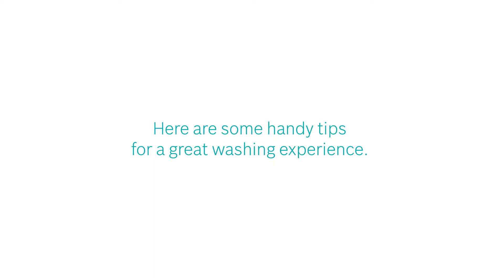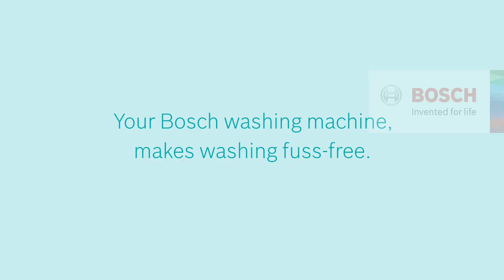Hacks With Your Bosch Idos Washing Machine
Check out these laundry hacks that'll help extend the product life of your Bosch iDOS Washing Machine.

Congratulations on purchasing a Bosch Washing Machine!

This video, also known as the ‘Hacks’ segment, introduces you to tips to maintain the product life of your appliance.

The first segment – known as the ‘Caretips’ section - advices you on what not to do with your Bosch iDOS Washing Machine.

The second part – known as the ‘Quickstart’ segment - shows how you can get your Bosch iDOS Washing Machine started in a jiffy.

The third segment – ‘Accessories’ - shows you what to use to keep your Bosch iDOS Washing Machine smelling fresh!

Products Featured:
Serie | 8 Serie 8 VarioPerfect Front Load Washing Machine